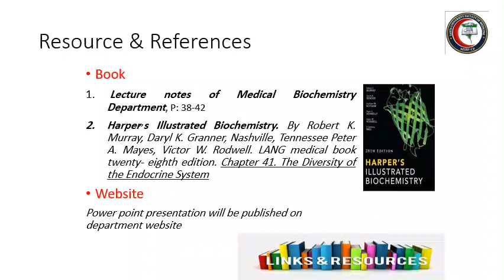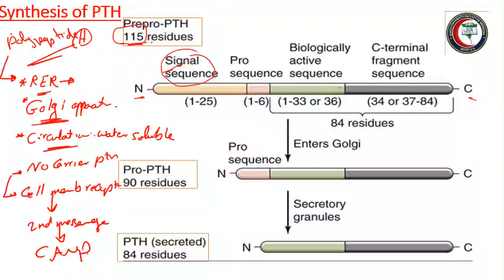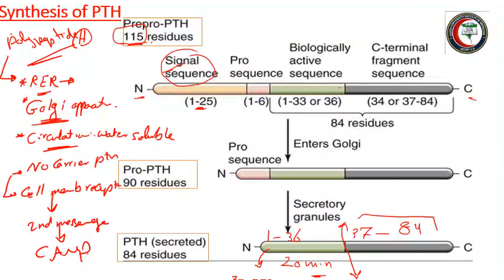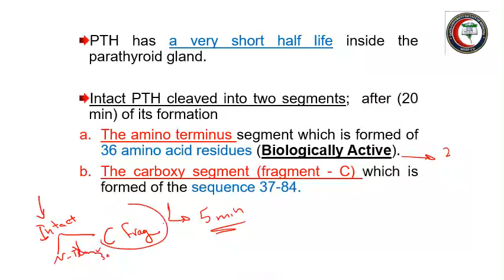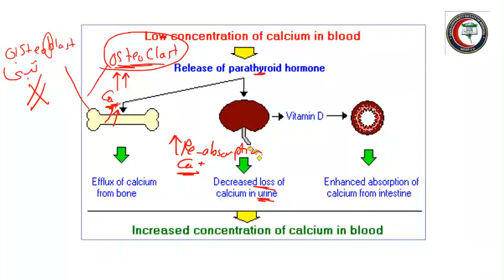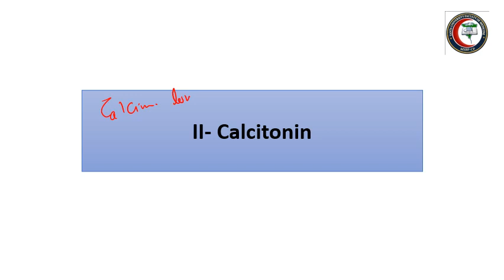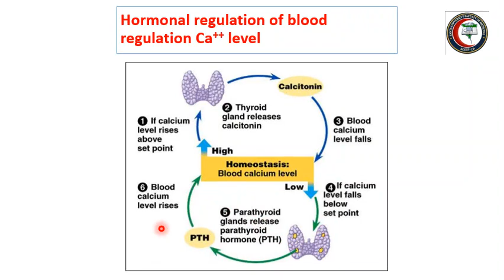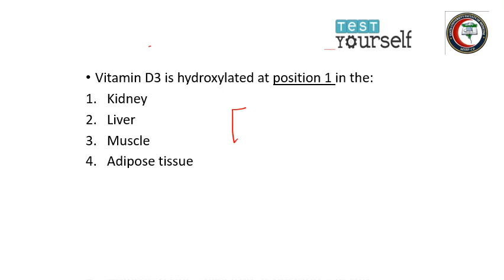Biochemistry Hormones of Ca homeostasis Dr Rowida Raafat